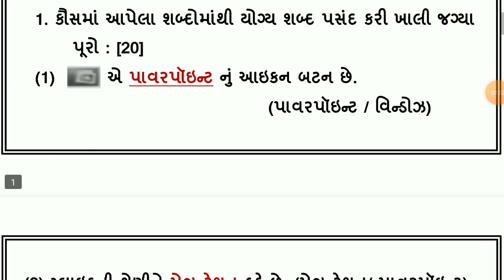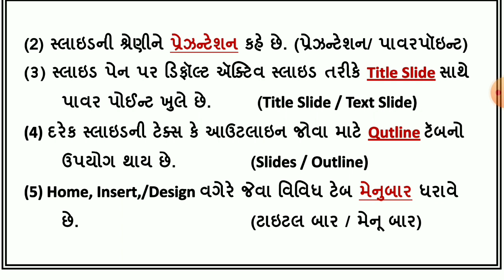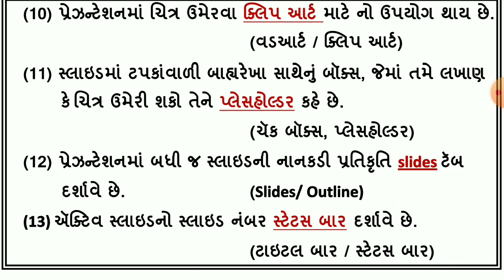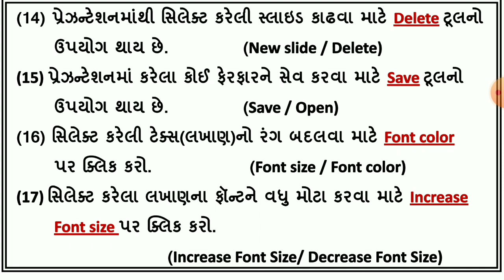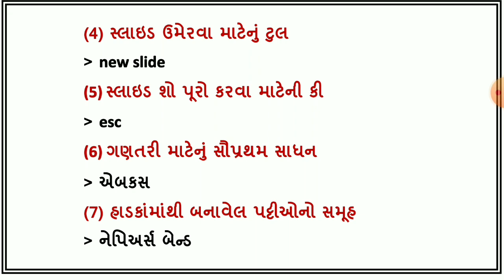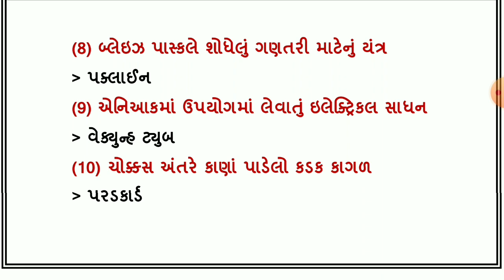std 6 computer varshik parixa april 2022 dhoran 6 annual exam 2022 std 6 computer paper solution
dritiya satrant parixa 2021 22 , dhoran 6 computer  , std 6 computer varshik parixa  , dhoran 6 computer annual exam solution , standard 6 computer varshik parixa 2022 , ધોરણ 6 કમ્પ્યૂટર વાર્ષિક પરીક્ષા 2022

(1)  std 6 computer varshik parixa april 2022
(2) dhoran 6 computer annual exam 2022
(3) ધોરણ 6 કમ્પ્યૂટર દ્રિતીય સત્રાંત પરીક્ષા 2022
(4) standard 6 computer varshik parixa 2022
(5) std 6 computer final exam